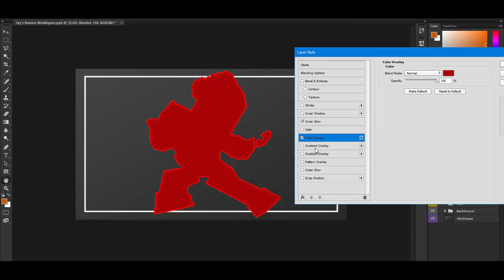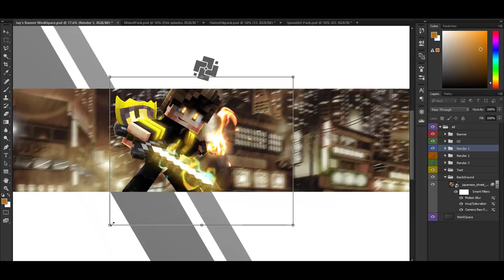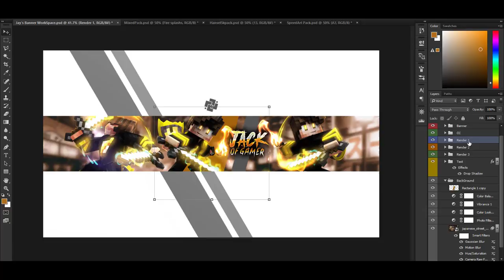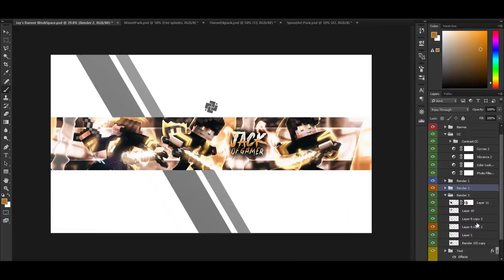Minecraft SpeedArt #37 | JackOfGamer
Info
My Minecraft Usename: _ItzJustJay_
Tools
-Cinema4D R17
-Adobe Photoshop cc 2015
-Camtasia
-LightRoom: Jay's LightRoom (private)
Music